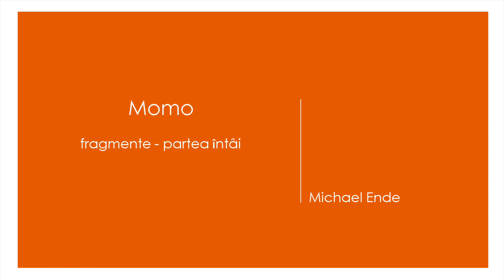Momo, fragmente - partea intai, de Michael Ende